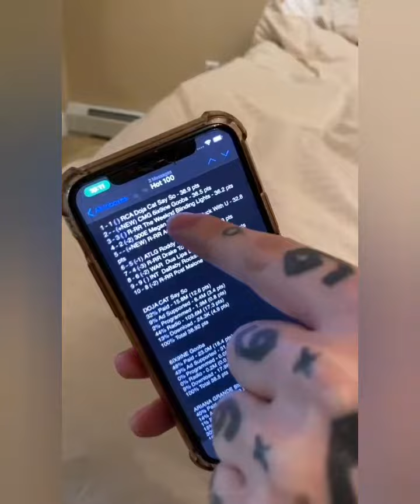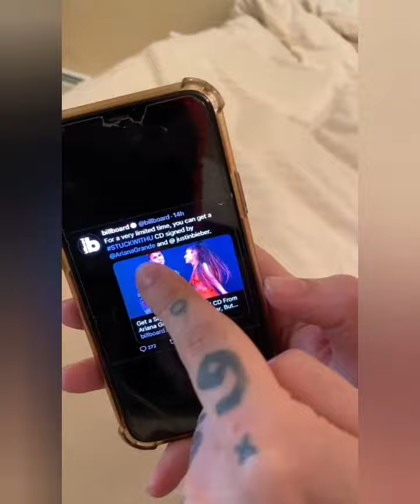Tekashi 69 Accuses Billboard Of Playing Favorites And ‘Manipulating’ The Charts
Hey Friends & Family can you do me a little Favour for me please and thank you.I want you to press on that little blue line there below for me please
You will go to a YouTube
channel Called R.T.B Crafts. I want you to subscribe to that channel and like it and leave a comment please and thank you and share it to another person and another and another please and thank you.

Press the link at the top and when you reach to the channel subscribe to the channel and like the video and share it with a another person and another please and thank you

Hey Friends again I want you to do two (2) more favors for me ,press the blue line below for me please and thank you will go to R.T.B ENTERTAINMENT when you do subscribe and like and share it thank you again